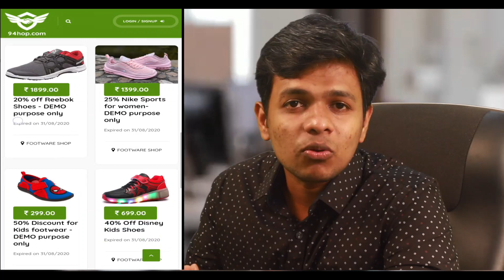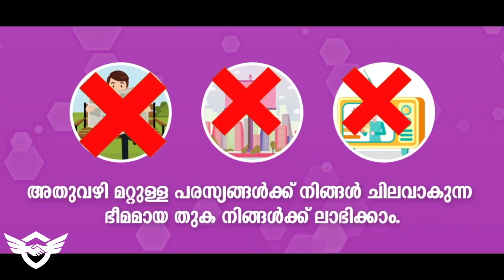94hop.com website will help you increase business | നിങ്ങളുടെ ബിസിനസ് വിജയിപ്പാക്കുവാൻ ഒരു എളുപ്പവഴി